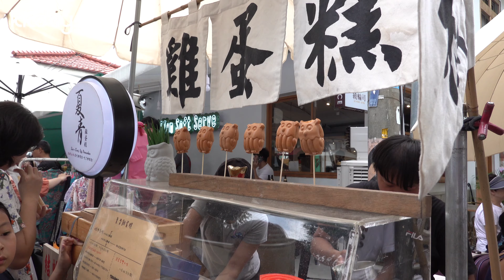【台灣旅遊攻略】台中審計新村，超好逛的文青聚落和假日市集｜KKday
台中審計新村聚落原是老舊宿舍，經翻修後成為美麗的文創聚落，復古又帶點清新可愛的氛圍，許多個性文青小店及餐廳聚集，假日更是經常舉辦市集，吸引許多遊客前來，也是台中熱門景點之一，附近還有勤美商圈、向上市場等等，都非常值得一起去逛逛！

✈️ 石碇千島湖、新社古堡、審計新村、東海大學、東海夜市（台北出發、台中結束）：